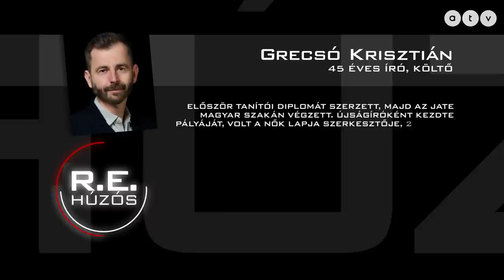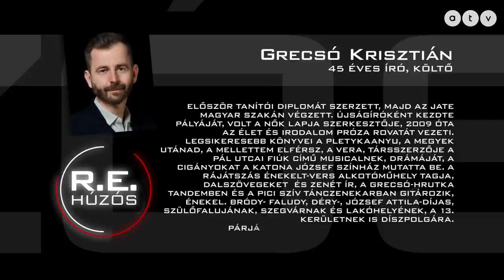Húzós podcast - Grecsó Krisztián: írni életre-halálra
Min röhög az ember egy kórházban? Mitől retteg otthon gyógyulva? Mit gyón meg a Szent István parkban? Hogy változik a férfi, ha apa lesz? És hogy változik az író, ha retteg, ha gyűlöl, ha túlél, ha tele a szíve, ha remeg a boldogságtól? Napjaink egyik legnépszerűbb írója, költője, dalszerzője ezen mind átment az elmúlt években és lebilincselő őszinteséggel beszél is róla. A Húzós podcast következő vendége Grecsó Krisztián író, költő.